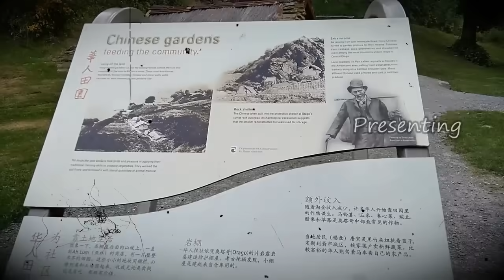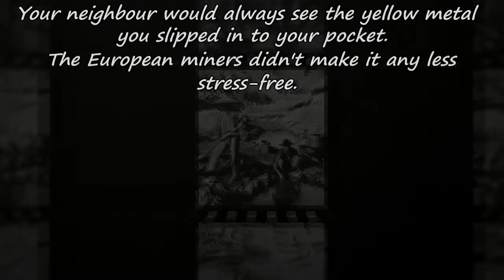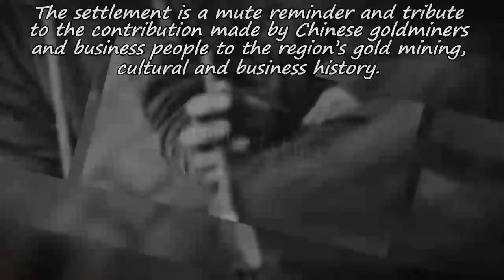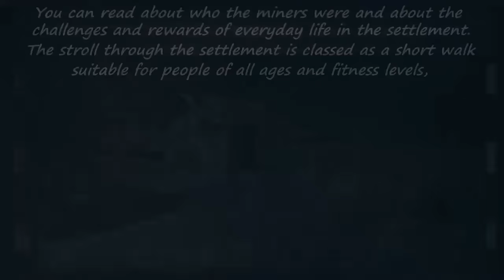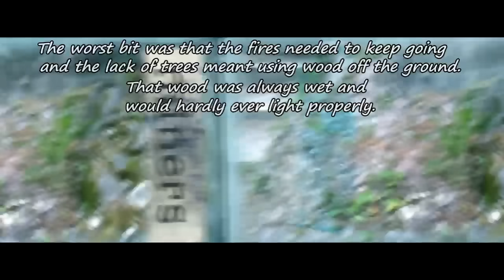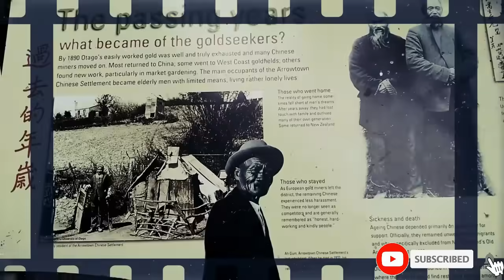Arrowtown chinese settlement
Arrowtown's tree-lined main street provides calendar images of autumn-gold colour that go around the world. In the middle of the 19th century the gold was the real thing, and everyone was rushing to find it. The cottages and buildings in the historic Buckingham Street precinct represent the original core of economic activity within the town.

Chinese gold-miners also flocked to this area and in 1874 there were 3,564 Chinese living in Otago. In Arrowtown, the Chinese were forced to live in huts along isolated gullies on the banks of Bush Creek at the edge of town. Many of the huts have been restored, offering visitors the chance to step back into that 'golden' era and see up-close the toil and modest living conditions of the 'other half' in this prosperous town.

Take a short walk around this partially restored and well interpreted Chinese settlement from the 1880s. Kids will be fascinated with the old huts and what life was like.